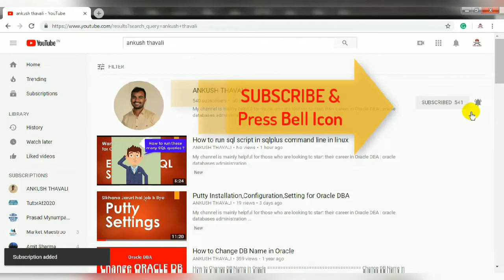When archive log generates in Oracle?